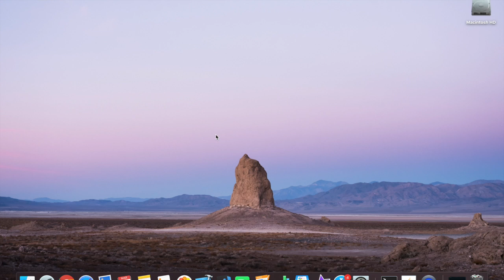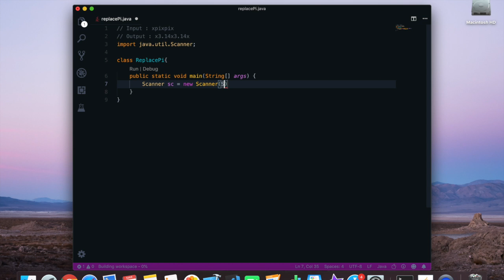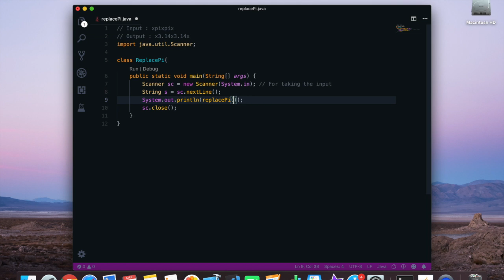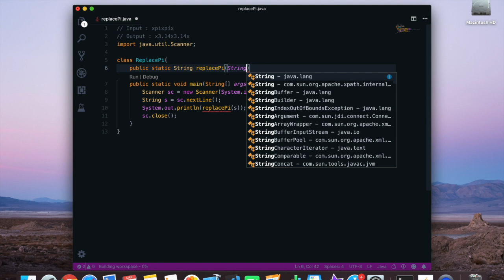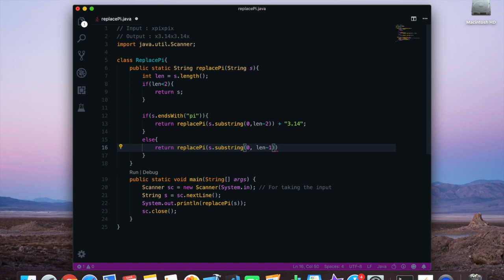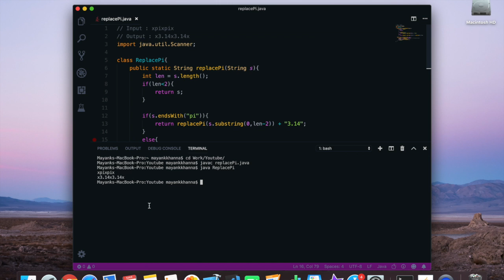Replace pi | Interview Preparation | Java | String Manipulation | Mayank Khanna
In this video, you'll learn how to replace all the occurrences of "pi" in a given string in java with 3.14. This is a very important interview question often asked in the interview and can also be related to string manipulation.

Watch the video till the end to see some tips and tricks for interview preparation.